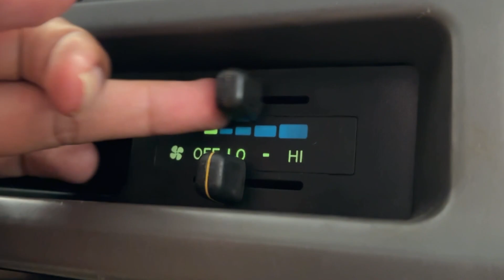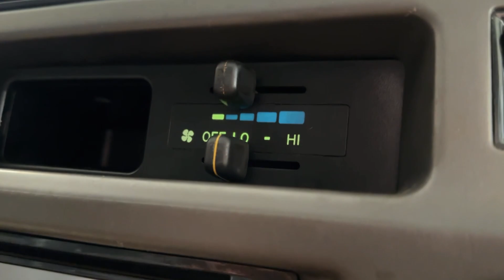Toyota Kijang Krista Diesel New Model, Semewah apa sih? 📞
Toyota Kijang Krista Diesel 2002 New Model
Body original kaleng lempeng
Interior bludru seger rapi tanpa cacat
Dashboard utuh rapi
Kaki kaki sehat senyap
Headlamp stoplamp bening
Mesin tidak ngobos, siap jalan kemanapun tanpa kendala
Surat lengkap
Ban baru
Kondisi insyaallah istimewa
Minus butuh detailing
Faktur ikut samsat
Ada beberapa spet ulang tapi tipis
Setir wajib ganti
Racksteer pernah repair ulang
Harga 125 jt
Lokasi Surabaya
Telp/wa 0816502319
Siap Towing ke seluruh Indonesia

Untuk update mobil harian silahkan follow instagram @bayuhwibowo
Mobil kijang diesel, kijang bensin, panther, jazz dan lainnya yang masih kisaran kanan kirinya 100 jt dengan kondisi yang insyaallah memuaskan.
Update review mingguan, jadi bunyikan lonceng supaya tidak tertinggal video lainnya.
Sehat selalu untuk teman teman dan keluarga.
Terima kasih